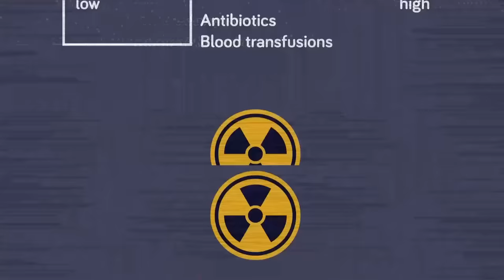Radiation - Worst Ways to Die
We have gone over some of the absolute worst ways to die, but today might be the actual worst, because dying this way is a slow and painful process. We are talking about dying from radiation exposure. It won't kill you quick, but can eventually break down the entire human body. Don't miss the new king of horrible deaths, Radiation.